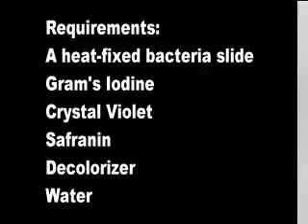March 27, 2016